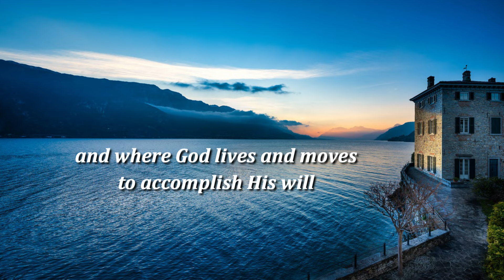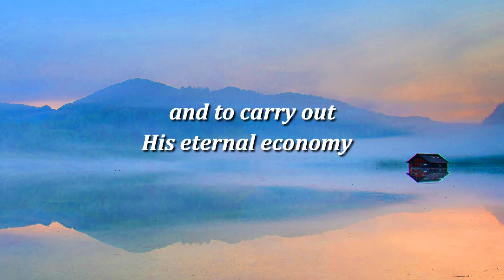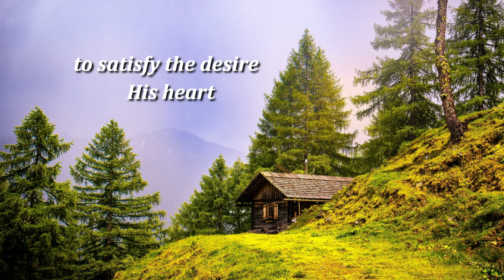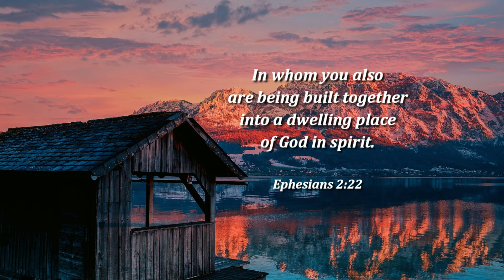The Church as the House of Jehovah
Into My Heart  NYCYPCD 2013